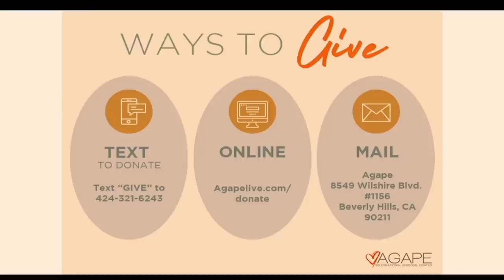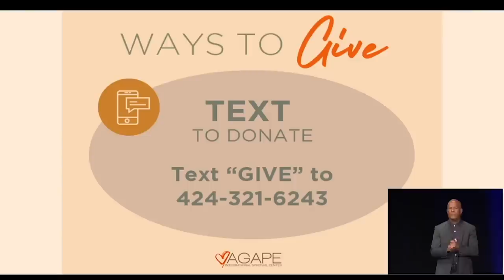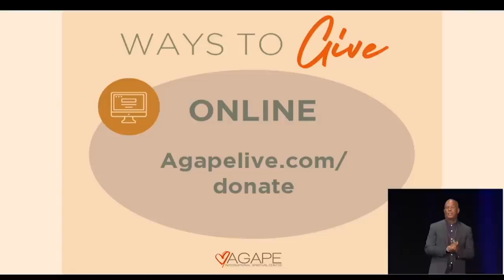Timeless, Timely, Time - Your Place in The Universe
We have to become aware that we are timeless beings. We are timeless, limitless beings who have emerged from the Eternal. We are here to allow our timeless nature, through insight and revelation, to come into time and be the canvas on which we get to paint with the colors of our soul. ~Michael B. Beckwith, June 12, 2022.

Catch Michael B. Beckwith LIVE at Agape each Sunday:
-6:45am PT Way of Meditation Service
-8:30am Meditation / 9am PT Fellowship Service
-11am Meditation / 11:30am PT Fellowship Service